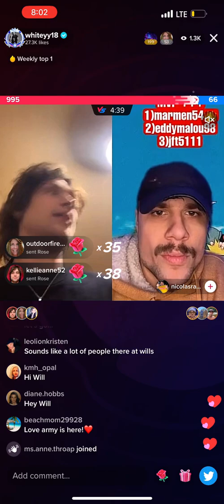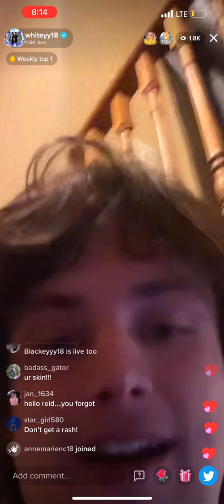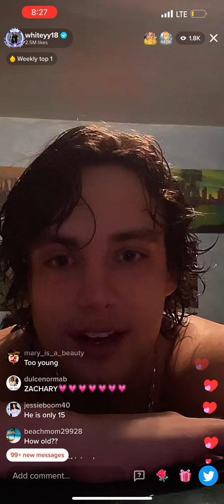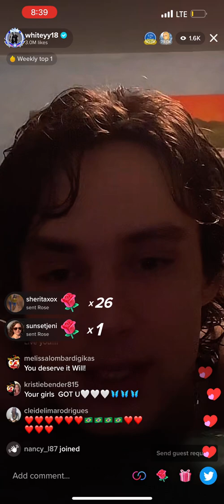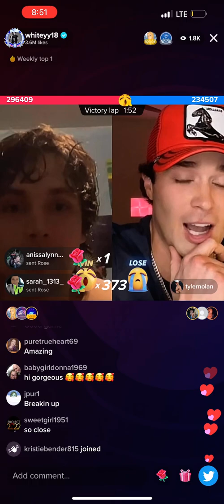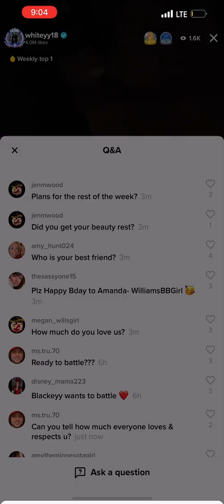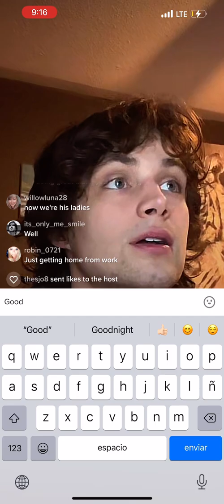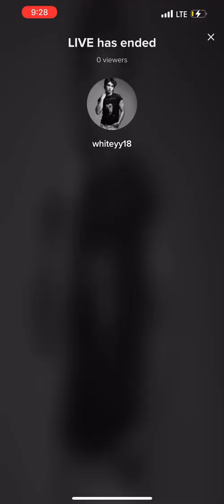Will White Live 1/25/22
Special guest Kelly Streit./battles Dawson and Blackyy18 for the first time